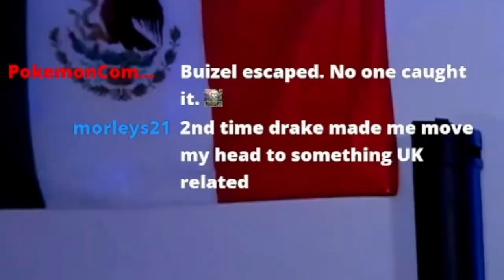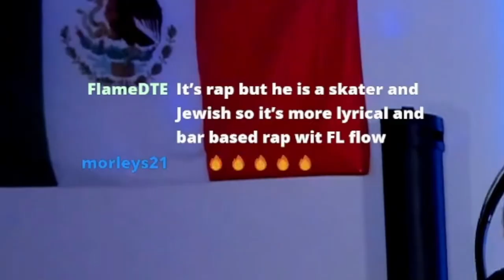🔥✅THE MOST UNEXPECTED YET FIRE DUO!! The Drake & Central Cee "On The Radar" Freestyle REACTION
All credit to the original video creator @OnTheRadarRadio

I intended no copyright in the making of this video, this video is not a replacement for listening to the song. I am giving my analysis and feedback on the song.

Stream Schedule: MON-WED-FRI 4:30PM MST